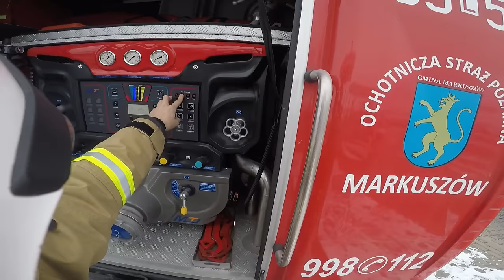(eCall) POWIADOMIENIE RATUNKOWE 39/2021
39/ Dnia 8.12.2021 o godzinie 8:50 zostaliśmy zadysponowani na trasę S12 MOP Markuszów (k.Warszawa) do systemu powiadamiania eCall, który został załączony z pojazdu znajdującego się na MOPie. Po dokładnym przeszukaniu całego parkingu nie napotkaliśmy pojazdu ani osoby, która potrzebowałaby pomocy.

Na miejscu:

509[L]50 OSP KSRG MARKUSZÓW

501[L]25\
501[L]43/ Komenda Powiatowa Państwowej Straży Pożarnej w Puławach

POGOTOWIE RATUNKOWE

POLICJA.